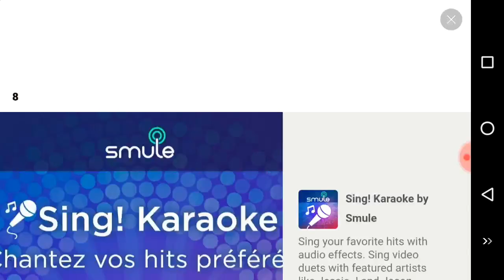Tour de France 2017 sur mobile. Étape 2 et 3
Voici le lien pour installer et y joué ⏬